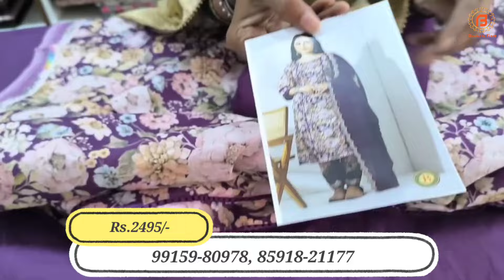Ramtex Brand Special | Boutique Style Cotton Suits का धमाकेदार वीडियो | Design जो दिल छु ले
Address :Corner Shop, StNo-10B, Chimni Road, Shimlapuri, Ludhiana